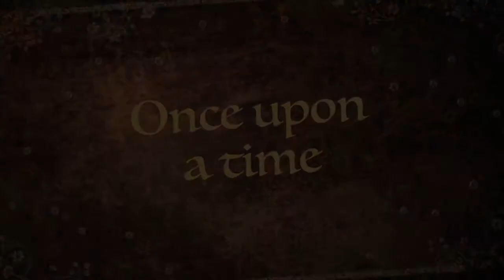Cinders: The True Story - The Trailer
Will Cinders get her man?  Saucy humour and panto tradition reign in this new telling of the classic fairytale.

Jan 22nd-25th 2014, The Bridewell Theatre, Blackfriars.